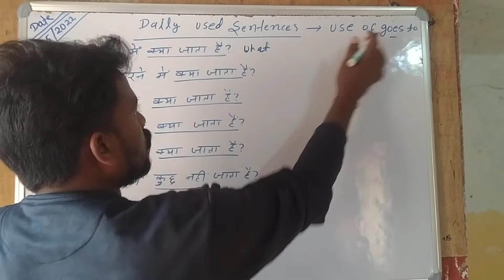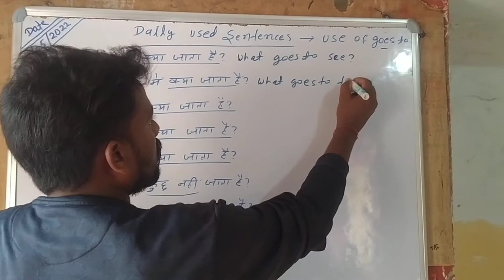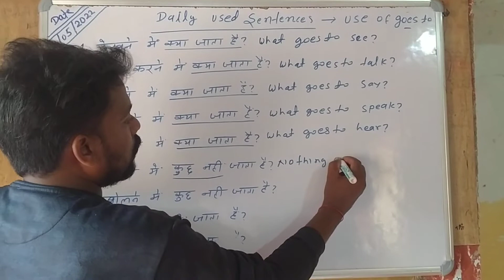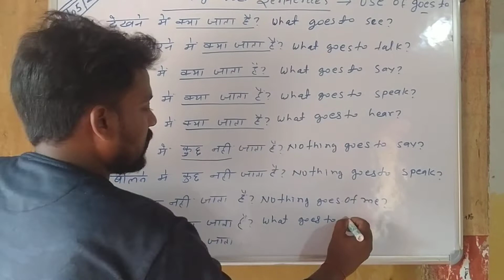daily used sentences to kid's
daily used sentences for kid's
use of goes to